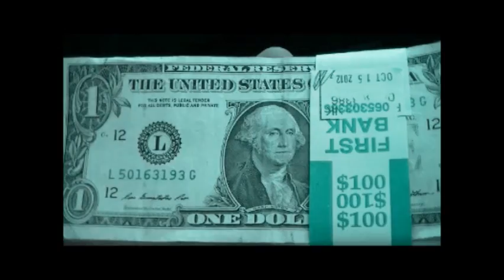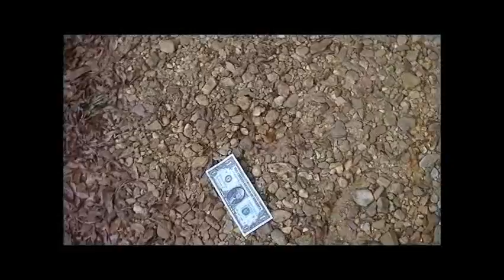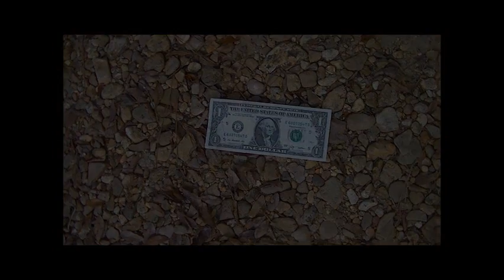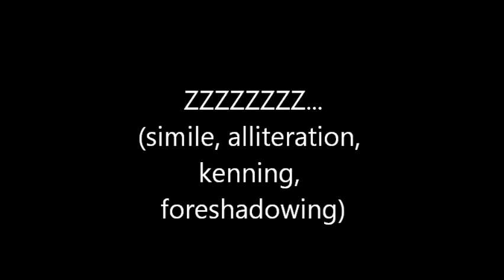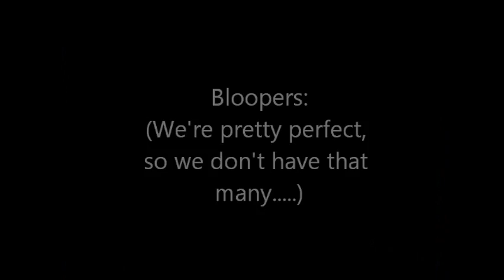Parklane Academy Beowulf Video Project 2012 -- "Finding Bigfoot"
This is our re-enactment of Beowulf's battle with Grendel for Mrs. WIlson's English IV class. Enjoy!